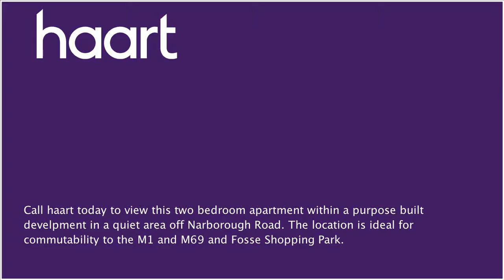Flat / Apartment to let in Leicester for £520 per month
or contact Leicester (Lettings) on 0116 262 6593

Call haart today to view this two bedroom apartment within a purpose built develpment in a quiet area off Narborough Road. The location is ideal for commutability to the M1 and M69 and Fosse Shopping Park. There a re a host of local amenities within walking distance and Leicester City Centre is close by. The apartment has intercom entry access and comprises of entrance hallway, fitted kitchen with electric cooker and fridge, living room, double bedroom, further single bedroom and bathroom with shower over the bath. The apartment has electric heating and double glazing. There are communal gardens and off road parking. Please call haart today to view.